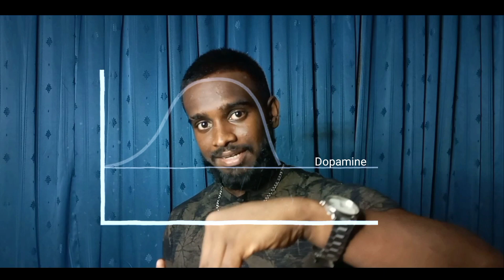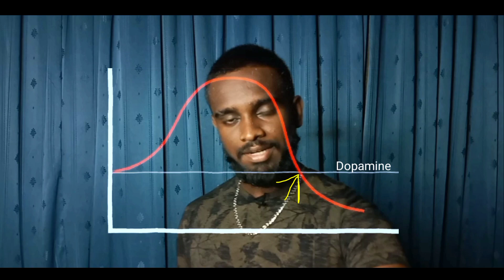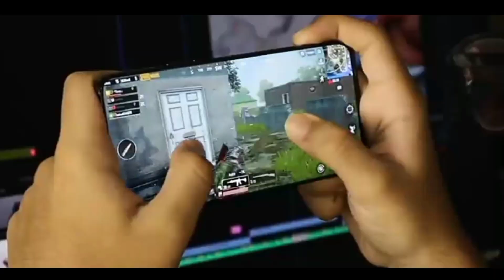Life Has Never been Easier: So why is Everyone Depressed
Hey Guys hope you're all doing well In today's Video I'll share How dopamine works and the reason behind you always feeling unmotivated. Hope you got the Value You want from the Video